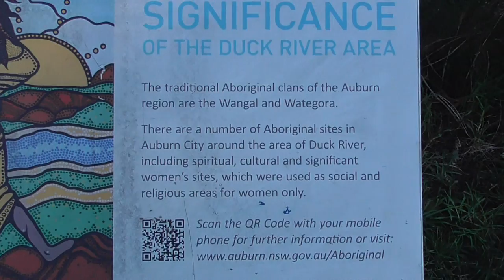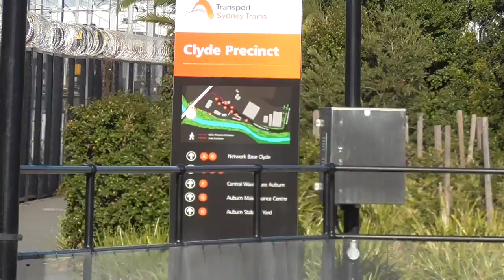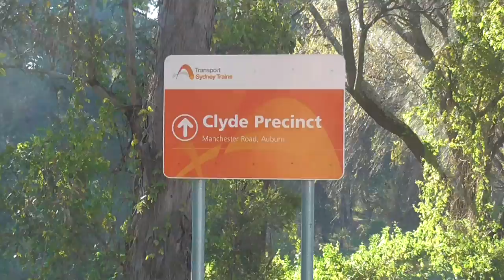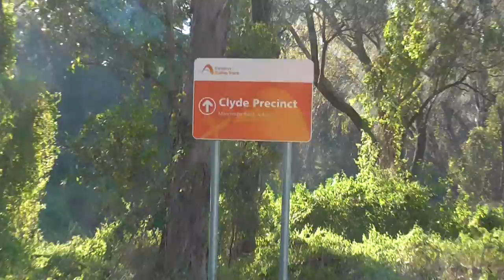AUSTRALIA / TRASH RIVER / Cumberland Council Sydney / Australian local government area